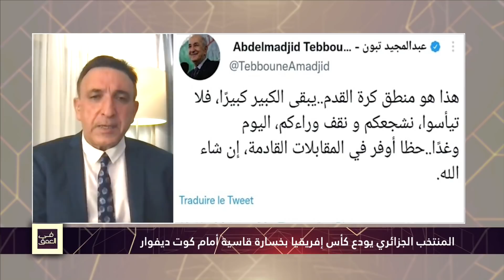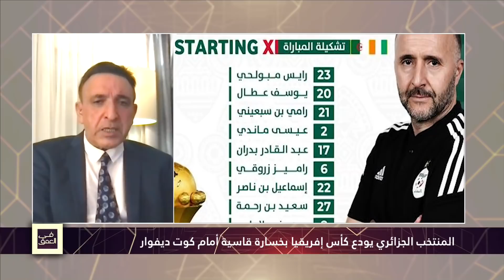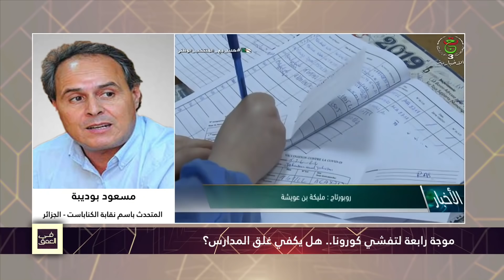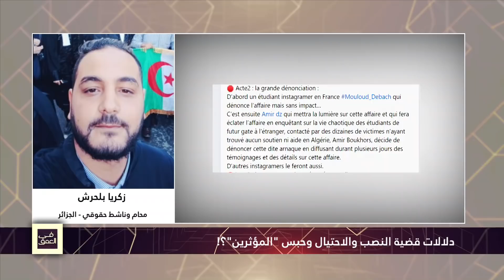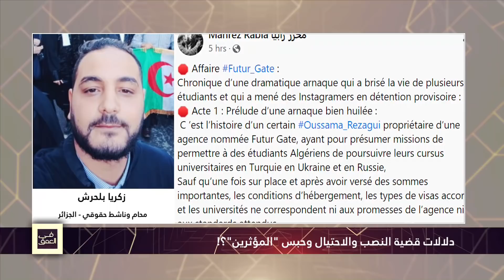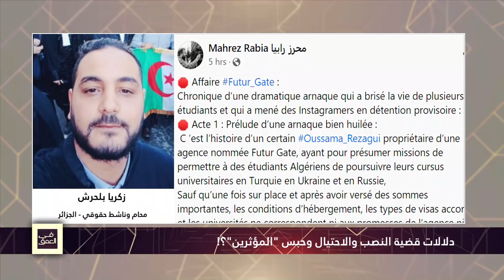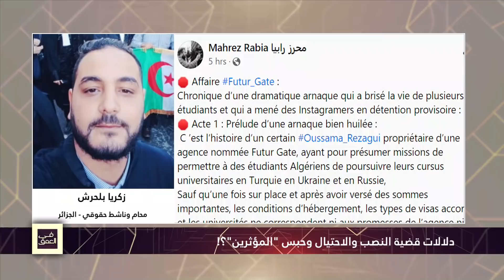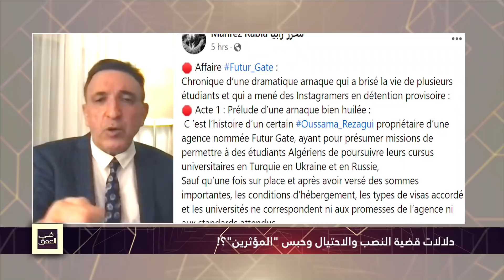خسارة المنتخب الوطني..تفشي كورونا..وقضية احتيال "المؤثرين"؟!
مع كل من: حسان زيتوني/مسعود بوديبة/زكريا بلحرش/كمال عيساوي